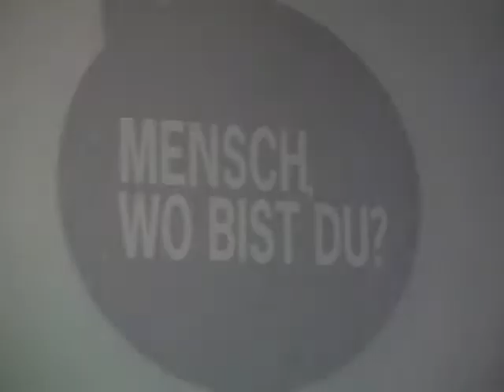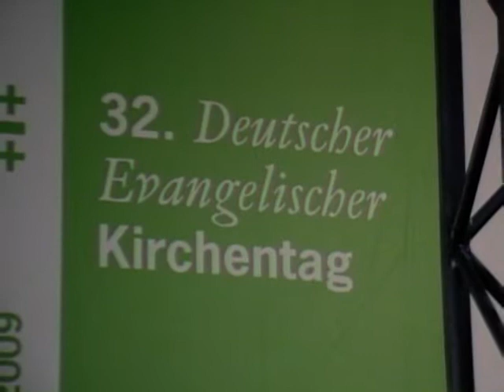Clemens Bittlinger beim Kirchentag 2009 in Bremen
Ausschnitte aus einem Mitsingkonzert von Clemens Bittlinger beim Kirchentag in Bremen (Überseestadt) am 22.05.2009 -

Manchmal braucht man einen - 1:35 Wasser fließt - 2:27 Die Nacht war sternenklar - 3:20 Mensch, Benedikt - 4:28 Du bist ewig - 5:51 Sanna Sannanina